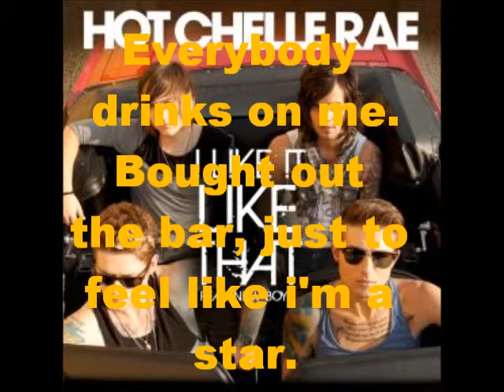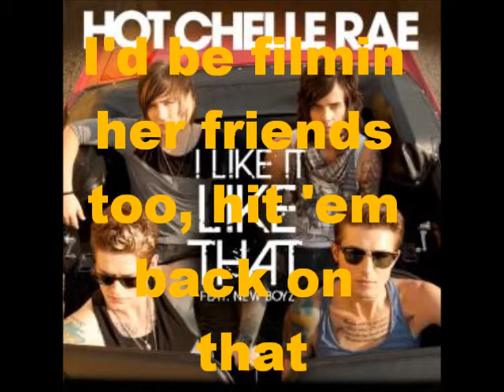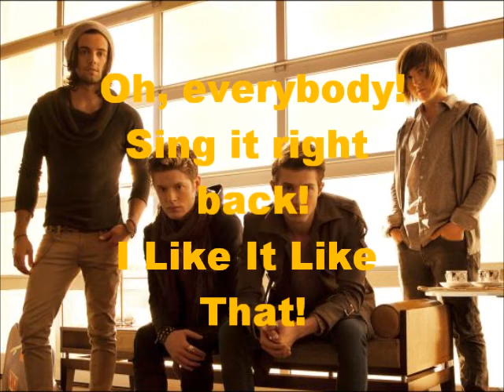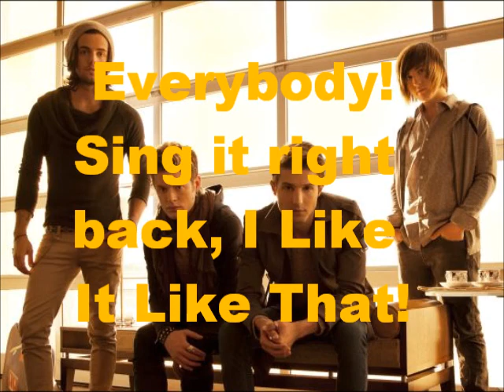I Like It Like That Lyrics - Hot Chelle Rae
Lyrics to I Like It Like That by Hot Chelle Rae.